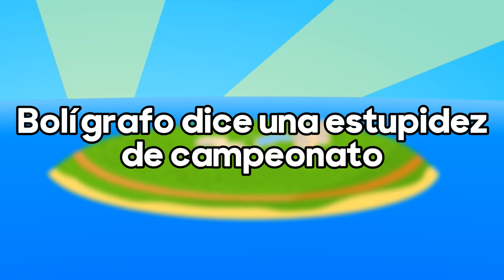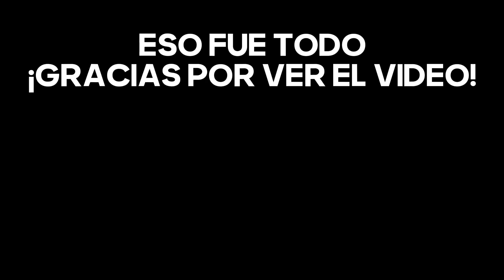Errores de BFDI en Español PARTE 7 | RISAS QUE NO ENGAÑAN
Sección de errores que incluyen malas traducciones, diálogos raros, incoherencias, censuras, etc.

Este video tiene el único objetivo de entretener más no de criticar u ofender.

Agradecimientos a @dhayseed por la intro de BFDI sin texto